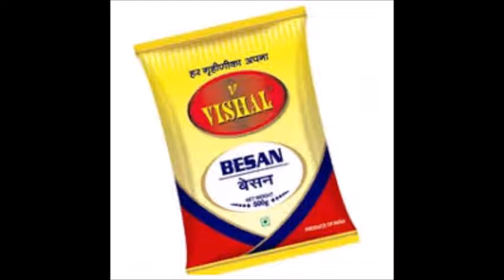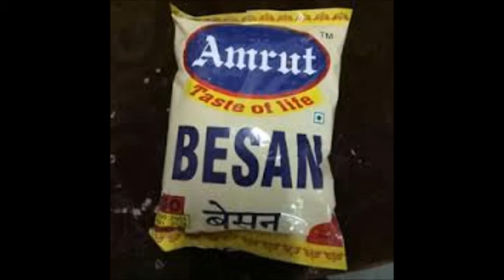बेसन के 5 उपयोग के घरेलू उपाय उपचार और तेरे..